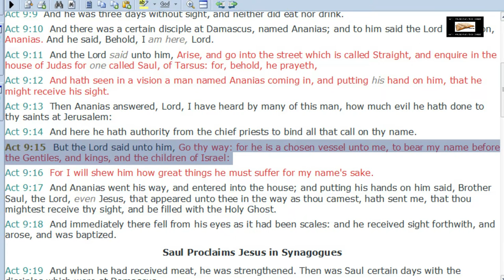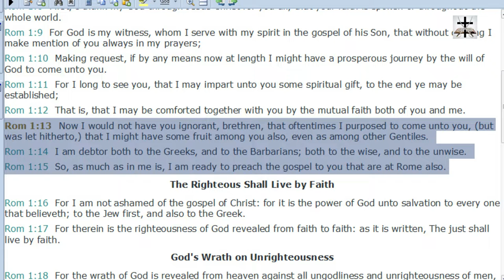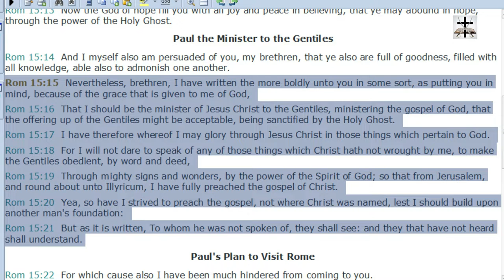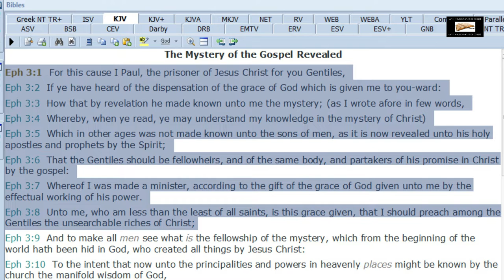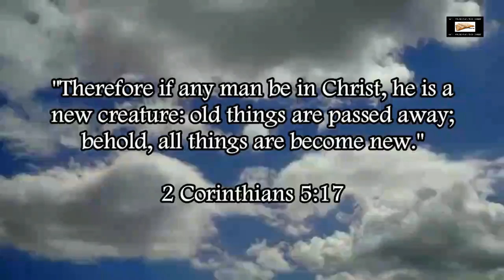Calvinist Eisegesis On Acts 9:15 Refuted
Refuting the Calvinist eisegetical twisting of Acts 9:15 to attempt to prove that mankind has no free will in the context of salvation.